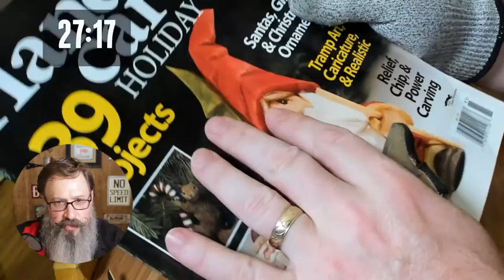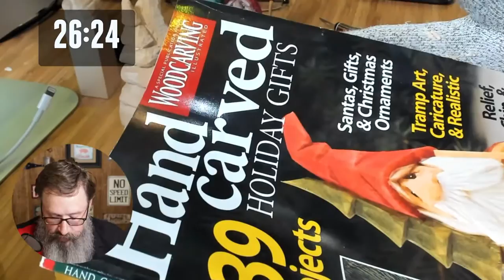Whiskered Woodcarver- Topic: Pens or Pencils?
Today I'll show you the pattern the Gnome Santa is based on before we jump into some relaxing carving and chatting.  Take a break and come chat for awhile!